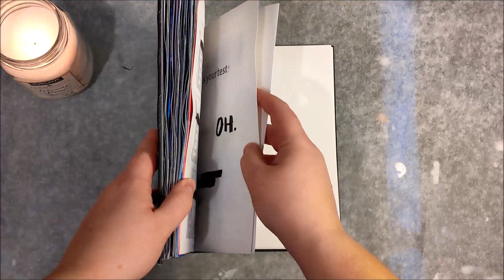ART JOURNAL WITH ME - Gratitude Chat - Voiceover - Mixed Media Art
I made an art journal page while focusing on gratitude in honor of Thanksgiving this week. For the first time, I tried doing a voiceover where I just spoke to all of you and discussed a few things from my last year. I love art journaling, and really any kind of mixed media art, so creating this page was so awesome in more ways than one. What are you grateful for this year?

Used in this video:
Liquitex Basics "Phthalocyanine Blue"
Lined notebook from my friend Kevin, coptic bound
Tissue paper
Liquitex Gesso
Strips of watercolor paper
Scraps from a bank envelope and a church bulletin cover
Sharpie marker (not pen, as I said in the video)
Sharpie Grease Pencil/China Marker
Elmer's white school glue